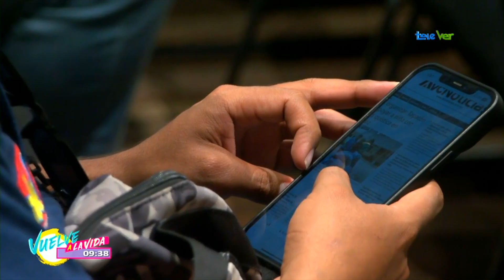¿El celular + digestión podría ser una combinación peligrosa?